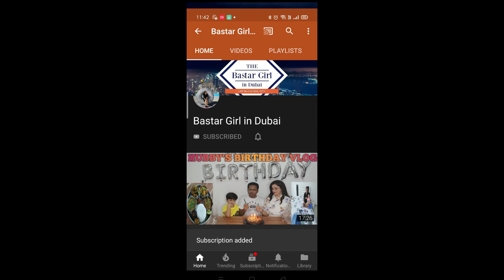VLOG|| Weekend Pe Bhi Itne Kaam|| Lonely I am So Lonely 😢😣|| Indian Vlogger Ranjita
Hello Friends

INDIAN VLOGGER
INDIAN VLOGGER RANJITA
HINDI VLOG
INDIAN VLOGGER IN ABU DHABI
RANJITA'S VLOG
DAILY VLOGS
# Vlog